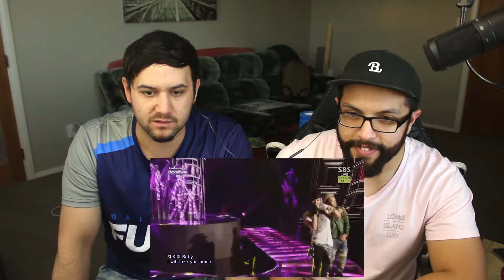G-Dragon and Taeyang, Stay with me + Eyes, Nose, Lips **Live Performance Reaction**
YO Troop! It's your boys from Separated at Birth, Branbran the Monkeyman and ET the Alien reacting to a live performance from the two boys from Bigbang, G-dragon and Taeyang.

This performance is off the hook, the stage that they are performing on is awesome! I hope you VIPs enjoy this feast for the eyes. They always know how to kill a performance and put on a show.

You guys are awesome, i'll see you tomorrow! PEACE :)